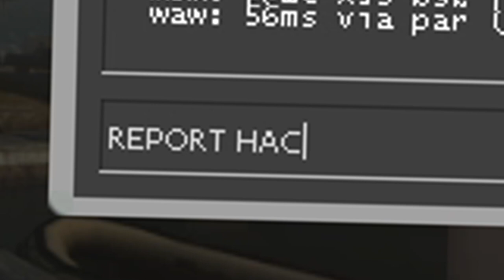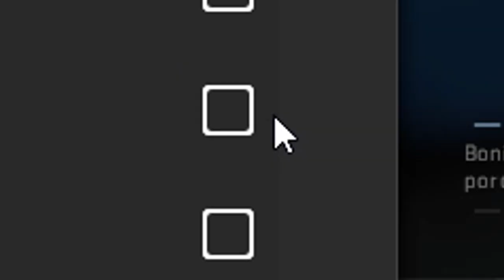100% HACKERS EN 3 PARTIDAS SEGUIDAS